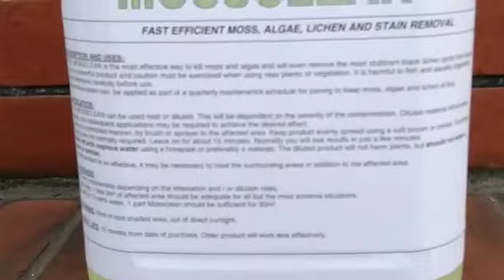PICS Mossclean - for fast efficient removal of moss, algae, lichen and stains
Amazing before and after contrast!  See how Mossclean removes all traces of dirt, grime, moss and algae.  Suitable for driveways, patios, walls, roofs and most other outdoor surfaces.  Easy to use with incredible results.

Pattern Imprinted Concrete Supplies Ltd, (PICS), supplied the specialist tools and materials in the video from one of our 3 depots in Newbury, Sheffield and Manchester.  What’s more, we offer a level of training and technical advice that is unrivalled in the industry – if you want to get involved, call us or pop into one of the depots (details below) where you will receive a warm welcome and plenty of help and constructive advice.

Newbury – Unit 2 Red Shute Hill Industrial Estate, Hermitage, Nr Newbury, Berkshire, RG18 9QL

Sheffield - Unit 4 Redwood Court, Campbell Way, Dinnington, Sheffield, S25 3NQ.

Manchester - Unit 7 Wharfside Business Park, Irlam Wharf Road, Irlam, Manchester M44 5PN